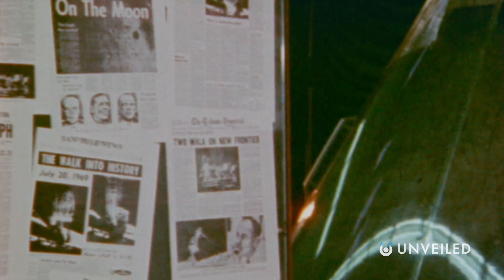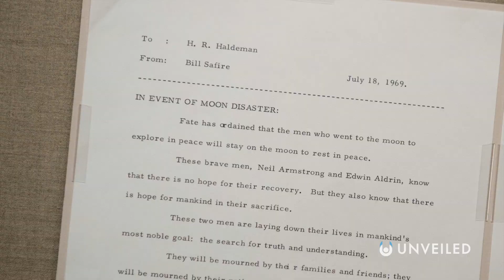Why NASA Nearly Left Astronauts On The Moon | Unveiled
How did NASA almost lose two of its astronauts? Join us... and find out!

The Apollo 11 moon landings rank as one of the most iconic events in the twentieth century. But, behind the scenes, it wasn't all victory and celebration! In this video, Unveiled takes a closer look at how Neil Armstrong and Buzz Aldrin were almost stranded on the moon, never to make it home...

0:00 Start
0:44 The Story of Apollo 11
1:55 The Problem
3:47 In Event of Moon Disaster Speech
5:37 Aftermath of Apollo 11
7:19 Conclusions